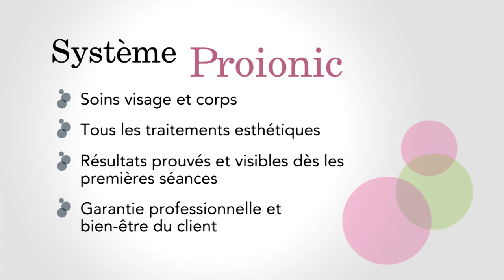INDIBA Deep Beauty Soin Anti-âge